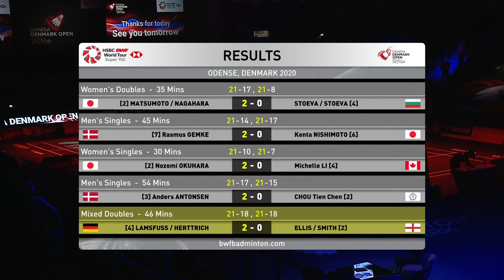DANISA Denmark Open 2020 | Day 5: Lamsfuss/Herttrich (GER) [4] vs Ellis/Smith (ENG) [2]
HSBC BWF World Tour 2020 | Super 750
DANISA Denmark Open 2020
Mixed Doubles | SF
Lamsfuss/Herttrich (GER) [4] vs Ellis/Smith (ENG) [2]